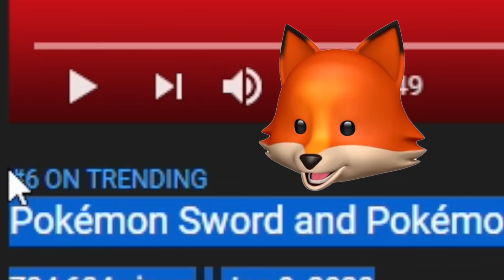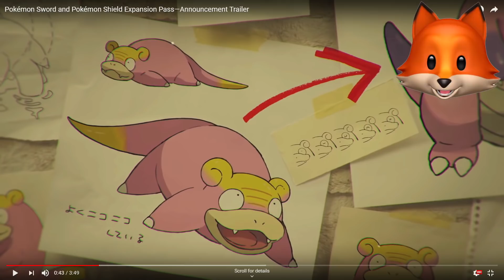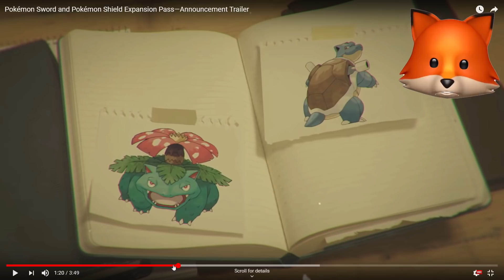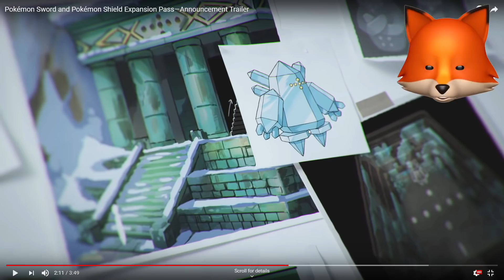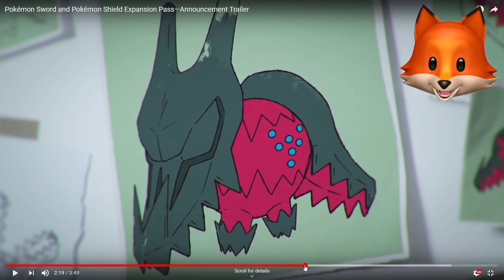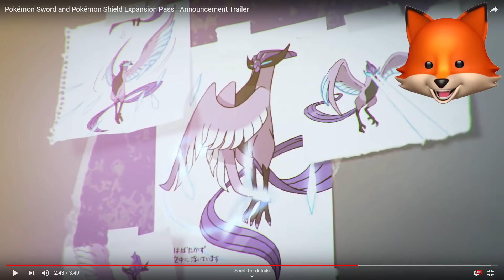GALARIAN ARTICUNO?? | POKÉMON Direct January 2020 Reaction | Thinknoodles Reacts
The January 2020 Pokemon Direct from Nintendo has revealed Pokemon a Sword & Shield Expansion Pack DLC with new story, Gigantamax forms, new Pokemon and Galarian Articuno, Zapdos and Moltres!!